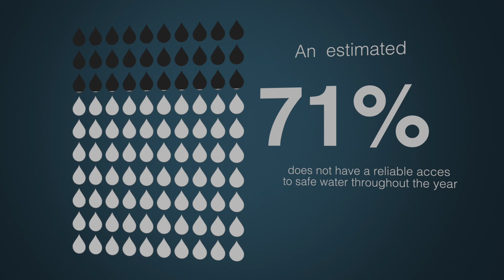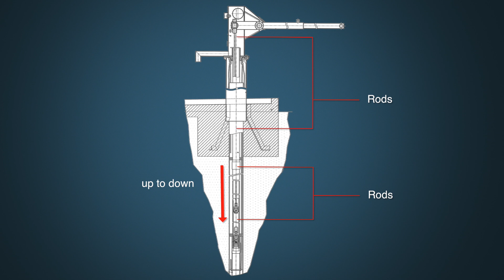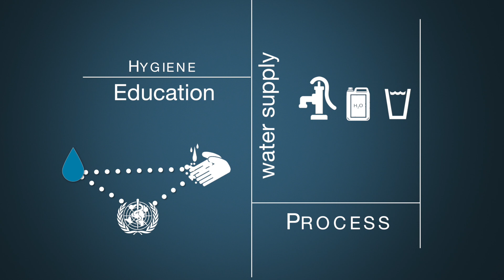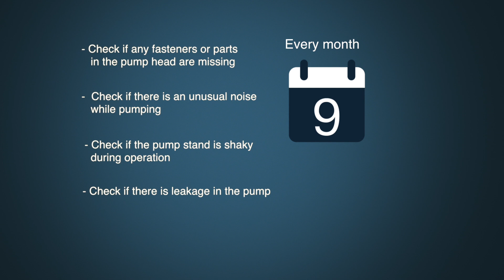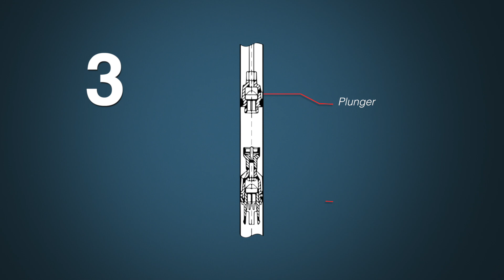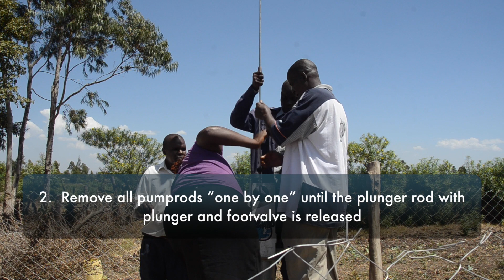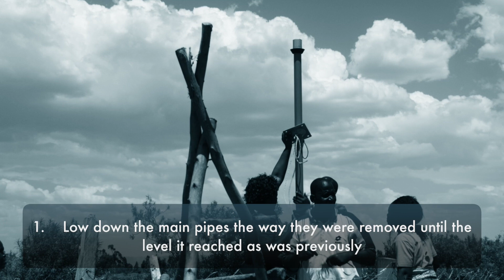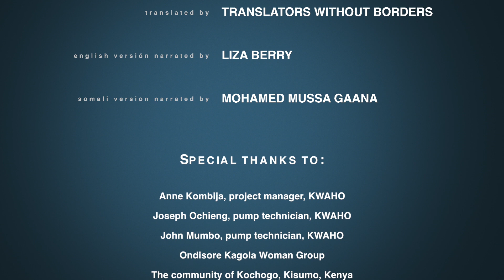O&M Afridev Hand Pump - 2015 (ENG)